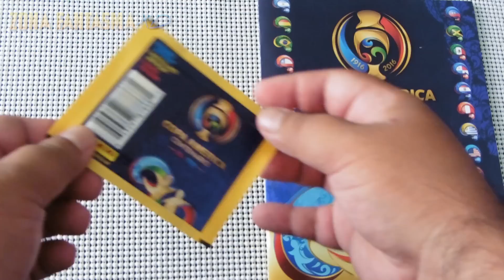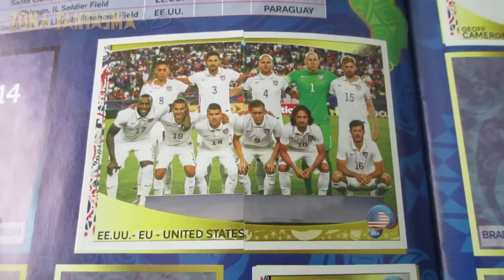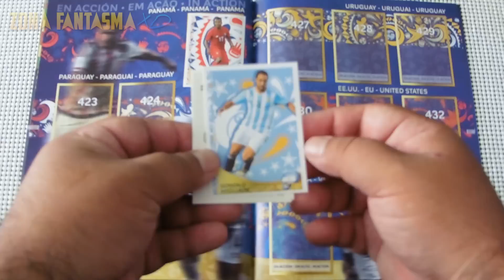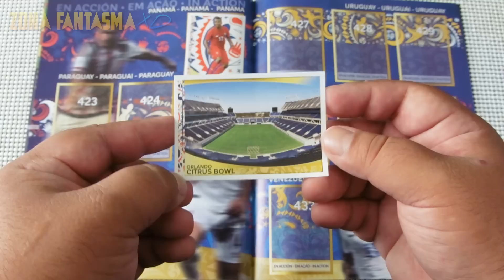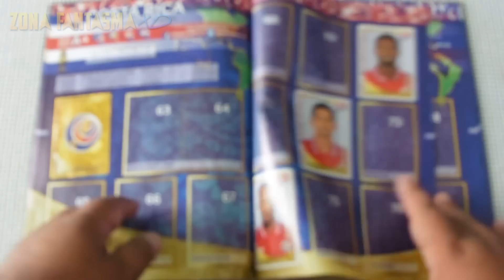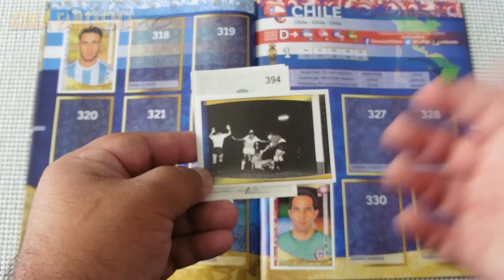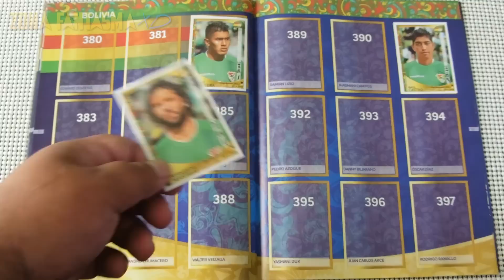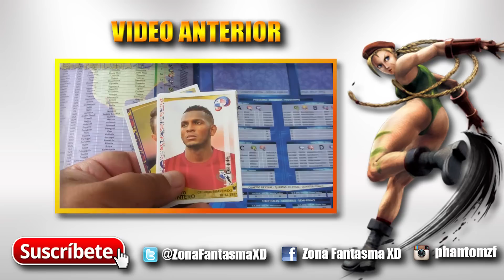Llenando el Album Copa America Centenario USA 2016 #5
Mis series mas populares